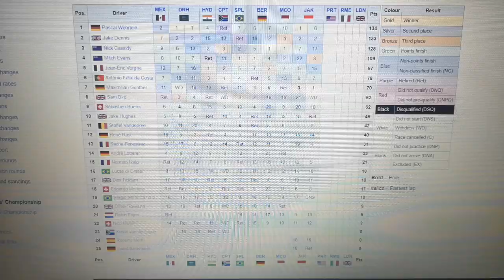Formula E 2023 Pascal Wehrlein Leader Championship By 1 Point